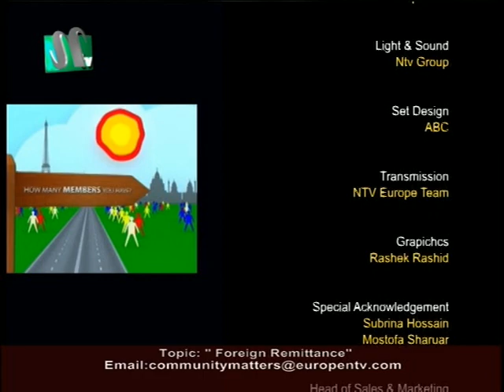Community Matters S3 160219